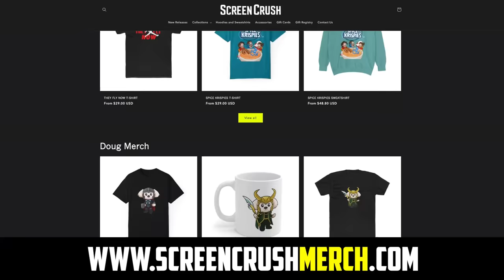DUNE Part 3: What's Next & Book Changes - Dune: MESSIAH Explained!